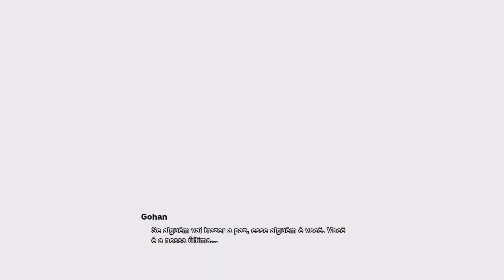DRAGON BALL Z KAKAROT: Ep33 - O FUTURO DE TRUNKS FINAL!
Pix